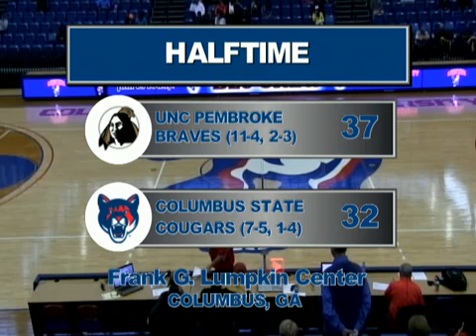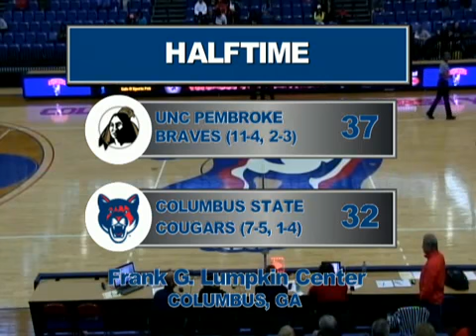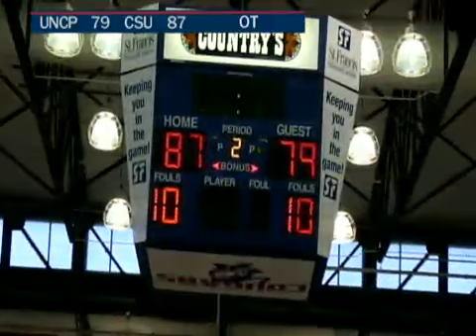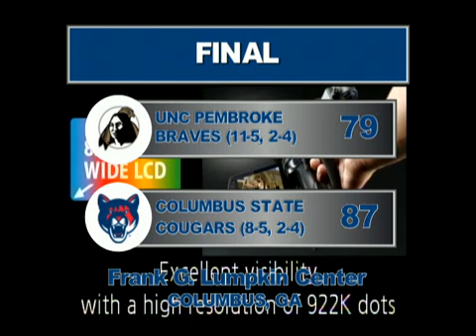Men's Basketball vs. UNC Pembroke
Columbus State Men's Basketball vs. UNC Pembroke - Captured Live on Ustream